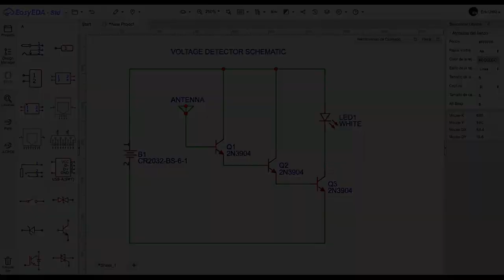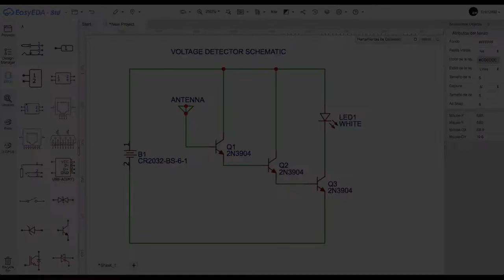POCKED SIZED VOLTAGE DETECTOR (NON CONTACT TESTER)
i've decided to improve the size of a simple but useful circuit called "voltage detector" or "Live wire voltage detector". it uses only 3 NPN transistors, a CR2032 Battery and a LED. it will advertise you in case you want to find live or hot wires around the house or the street, very cute circuit and functional.